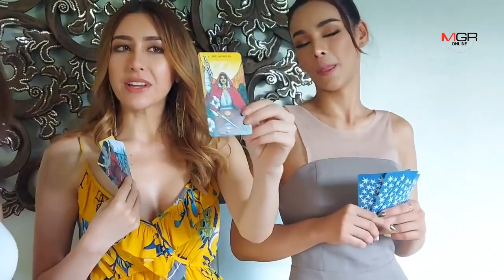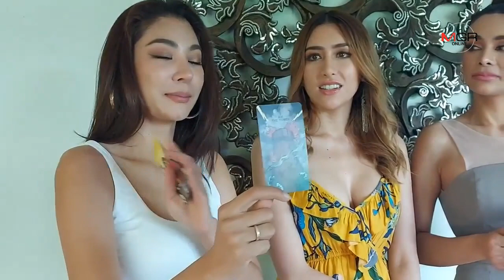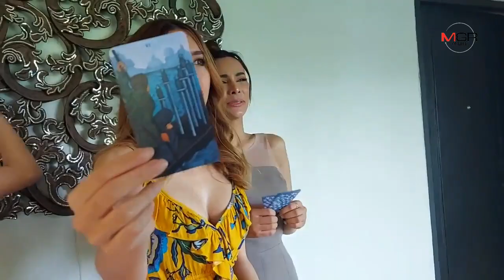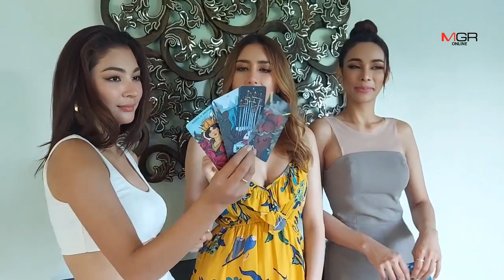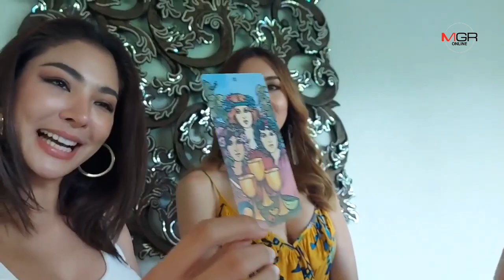มิติใหม่วงการนางงาม! “มิสแกรนด์" เปิดไพ่ฟันดวง ม้ามืดคว้ามงฯ 2020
เวทีขาอ่อนสั่นสะเทือน “มิสแกรนด์ 2020” “แพม เปรมิกา พาเมล่า” มิสแกรนด์ ไทยแลนด์ 2017 ควง “โกโก้ อารยะ ศุภฤกษ์” มิสแกรนด์ ไทยแลนด์ 2019 และ “ฝ้าย สุภาพร มะลิซ้อน” ผู้จัดการกองประกวด  เปิดไพ่ฟันดวงนางงาม ปีนี้คนที่เกิดธาตุน้ำหรือธาตุลมจะปาดหน้าเพื่อนคว้ามงกุฎ แถมเป็นม้ามืดนอกสายตา ด้านตัวเต็งฝันสลายพลาดตำแหน่ง ลั่นรู้ลึกรู้ละเอียดยันวันเกิด แต่อุบไม่บอก เหตุกลัวผู้เข้าประกวดเสียขวัญกำลังใจ พีกสุดคนที่ “ณวัฒน์” เล็งไว้ค้านสายตาคนอื่น